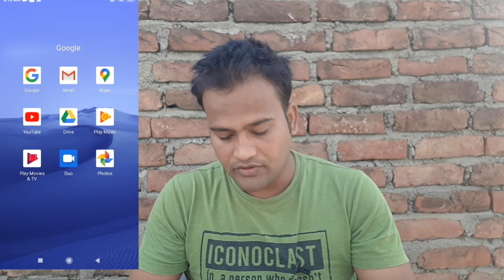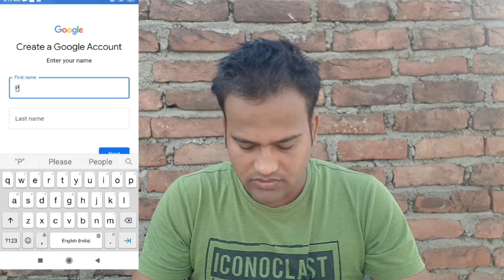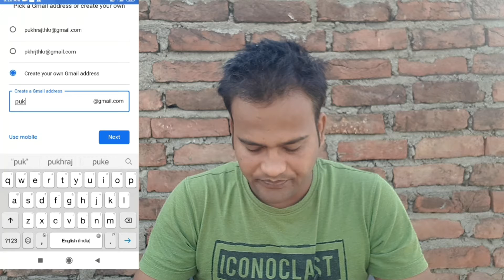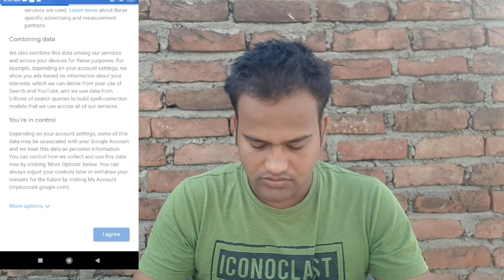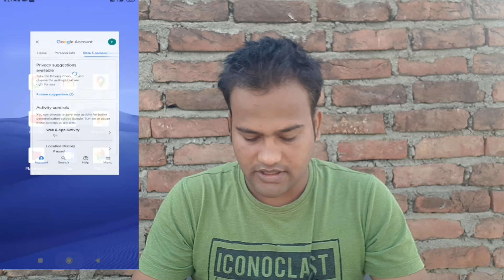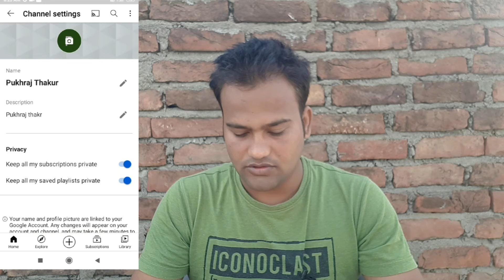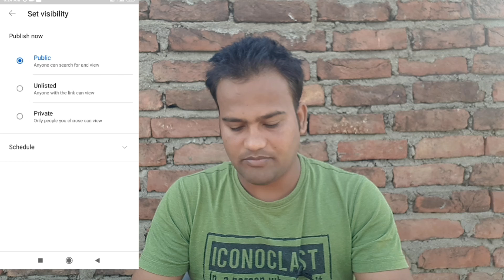How To Create YouTube Channel in Mobile 2021 (In HINDI) | Make YouTube Channel In 10 Seconds कैसे?🔥🔥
Do You Want to know How To Create YouTube Channel in Mobile 2021? or How to Make YouTube Channel in Mobile?
Today You will get How to Create a YouTube Channel in 10 Seconds!!!

AAJAO! Mere Social Media Platforms par :-

○ My Wifi Tenda
○ Green Screen
○ Selfie Stick
○ JBL Ear
○ Alexa Echo Dot